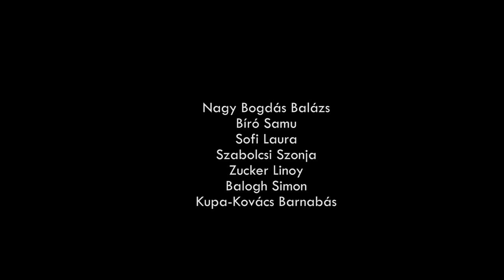Sztori a suliból